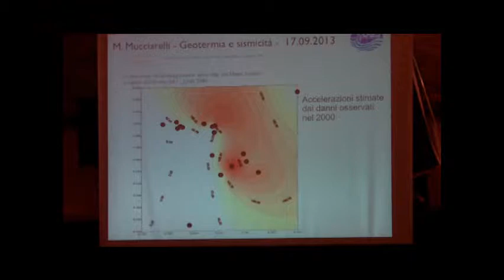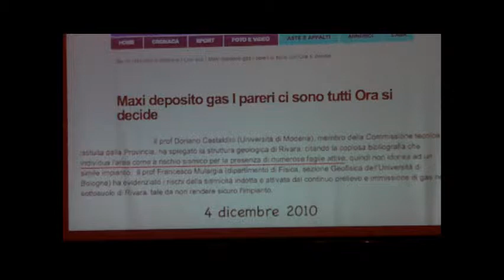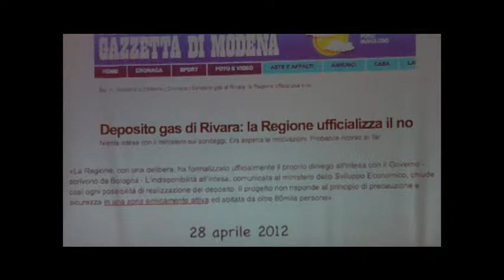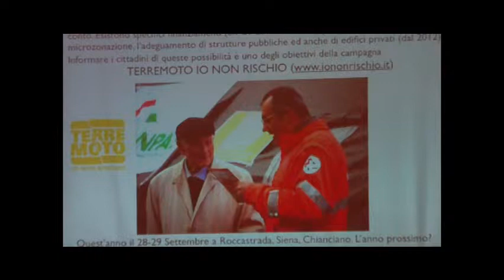9/12 'Amiata e Terremoto', quali rischi? Arcidosso, 17 settembre 2013